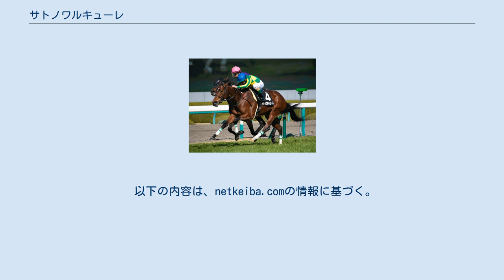サトノワルキューレ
サトノワルキューレ（Satono Walkure）は、日本の競走馬。
主な勝ち鞍は2018年のフローラステークス(GII)。
 2015年2月2日、北海道日高町の下河辺牧場で誕生。
 栗東・角居勝彦厩舎に入厩。
11月18日の新馬戦(芝1800m)でデビューし、接戦を制して新馬勝ちを飾る。
 新馬勝ち後は目標を優駿牝馬(GI)に定め、2400mの500万下を2戦経験する。
梅花賞では直線の不利が影響して3着に敗れたが、ゆきやなぎ賞は最後方追走から向正面で徐々に進出し、直線で差し切って勝利を収めた。
 重賞初挑戦となったフローラステークス(GII)では、先行したパイオニアバイオ、ノームコアがそれぞれ2着、3着に残る中、最後方から一頭だけ違う脚で追い込み、ゴール前で差し切って1番人気に応えた。
勝ち時計1分59秒5は2016年のチェッキーノを0秒2上回るレースレコードだった。
本番の優駿牝馬(GI)ではアーモンドアイ、ラッキーライラックに次ぐ3番人気に支持されたが、直線で伸びを欠いて6着に敗れた。
 角居勝彦調教師の調教停止処分に伴い、中竹和也厩舎へ転厩初戦のローズステークスでは春のクラシック上位組が出走しなかったことから1番人気に推されたが、展開も向かず6着に終わった。
10月2日、疲労回復の遅れから秋華賞を回避することが決まった。
 古馬になってからは不本意な成績が続き、2020年11月21日のアンドロメダステークス11着が現役最後のレースとなった。
その後、11月26日付で競走馬登録抹消。
北海道沙流郡日高町の下河辺牧場で繁殖牝馬となる。